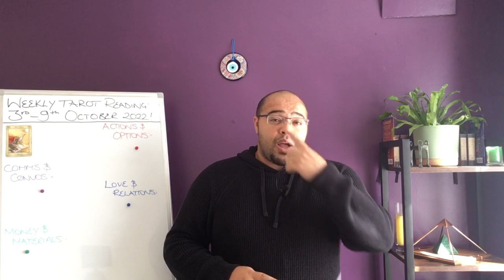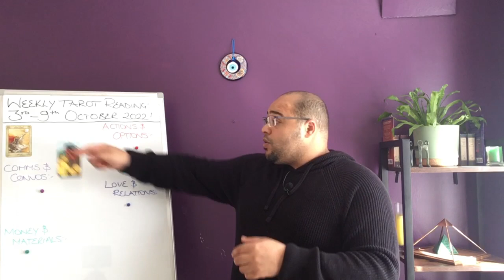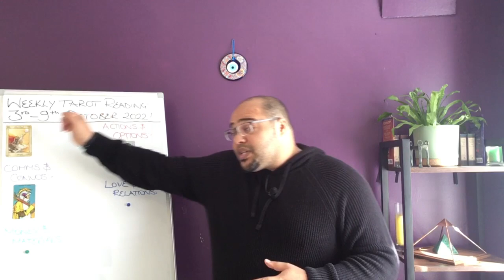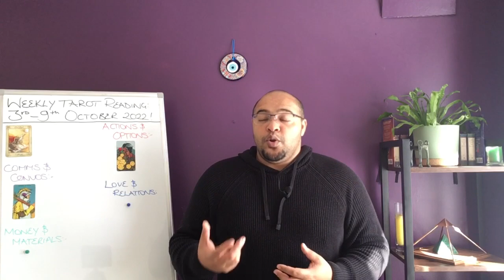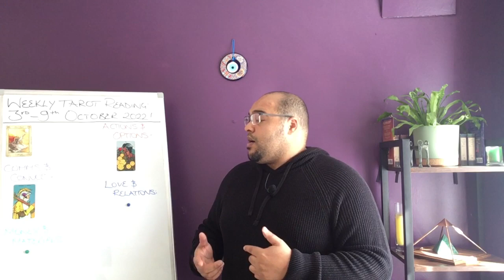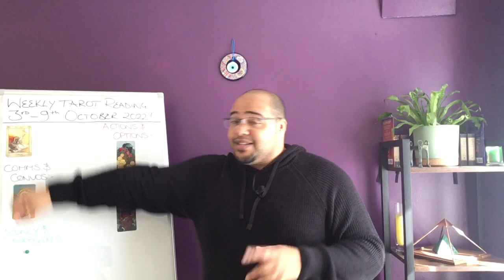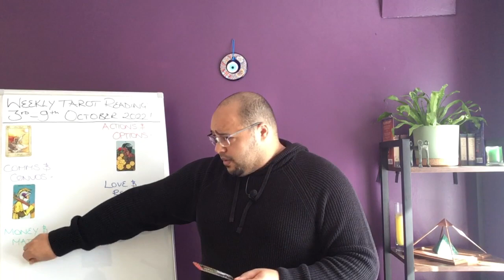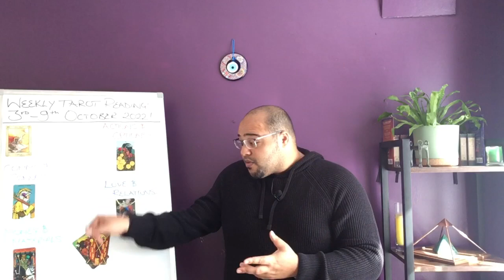♑️ CAPRICORN weekly tarot reading 3rd -9th October 2022 |“GUTS and PASSION!”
Capricorn weekly Tarot Reading for 3rd - 9th October 2022!

Capricorn Weekly Tarot Reading is an insight into what the week ahead has in store for you, the outlook and general trends and themes, and what you may need to be aware of or avoid.